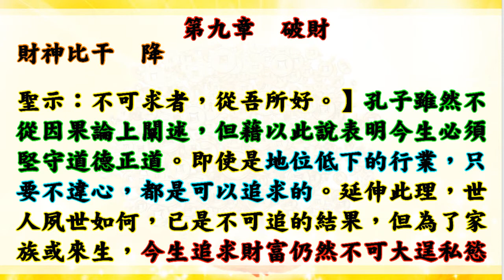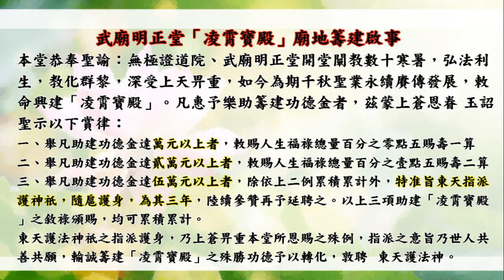國語有聲善書【財祿因果論】財神比干著 第九章 破財 (為何會破財？如何防止破財？)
無極證道院 武廟明正堂善書
主著仙佛：財神比干

財祿因果論助印賞律：
凡助印千本以上者，敕賜消解因果公案三樁，及加賜人生福祿總量百分之二十五。
凡助印五百本以上者，敕賜消解因果公案二樁，加賜人生福祿總量百分之十。
凡助印三百本以上者，敕賜消解因果公案乙樁，加賜人生福祿總量百分之二。
凡助印百本以上者，准於消解厄曜或外靈崇擾，或車關血光(擇一呈疏化解)。
凡全程參與著書效勞者，賜乙福報或消弭未顯成之因果公案。

第九章     　破財
財神比干降
詩曰：精誠一貫莫違心，對己待人細酌酙，不忮不求常養善，快活人世自來臨。

俗云：人為財死，鳥為食亡。眾生因為追求溫飽，時常違背本心，從事乖德悖善之事。然則，更多數眾生是一般需求已經足夠，卻為了享樂，施行低下手段。常此以往，夙世積累的福報已在今生享盡，所以，惡性循環，眾生永遠無法擺脫名韁利鎖，而且永世沉淪在苦海之中。
夙世過分貪執名利，今生必然破財。其實道理淺顯易懂，因為夙世追求名利，便會施行許多卑劣手段，雖然逞得一時的快活，但是惡業累積，延宕今生，所以報應絲毫不爽，不是不報，而是時辰未到。更因此，惡業亦恐牽累親友，例子亦如過江之鯽。所以，世人生存所為的不是一時之快，而是永恆之樂。莫因私利損德，才是人生正道。
破財的現像大概可分兩種：其一是懂得理財，其二是不懂理財。懂得理財為何還會破財呢？當然是累業牽纏，以致積存一筆財富後，卻因他人之意外而付出財產。不懂理財節儉自撙者，當然更是累世惡業牽扯，不過，此類之人，惡業又更重於前者。
【富而可求者，雖執鞭之事，吾亦為之。不可求者，從吾所好。】孔子雖然不從因果論上闡述，但藉以此說表明今生必須堅守道德正道。即使是地位低下的行業，只要不違心，都是可以追求的。延伸此理，世人夙世如何，已是不可追的結果，但為了家族或來生，今生追求財富仍然不可大逞私慾。

仙佛開示助印善書好處：
四、夜夢吉祥。

放生四原則:
1. 最先條件要能活
2. 數量要多
3. 不能破壞當地的生態環境
4. 必須是食物鏈最底層的食物供應者